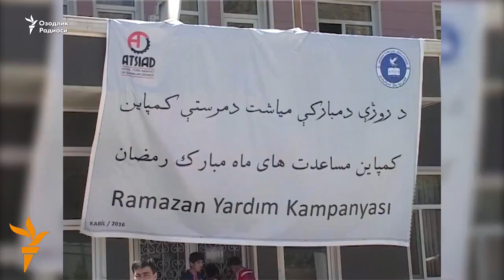Афғонистонда йўқсил оилаларга ëрдам тарқатилди